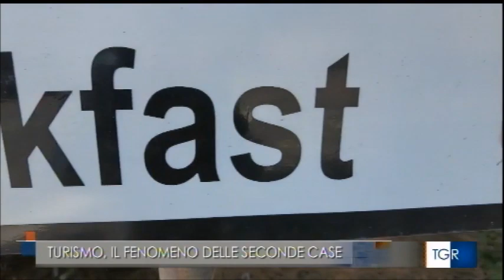Fabio Becchi (FIAIP): 'Affitti brevi, è boom in Riviera ligure per le seconde case'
Turismo: Il Presidente di Fiaip Savona Fabio Becchi in un' intervista al Tgr Liguria ribadisce come quest'estate vi é una corsa agli affitti brevi di seconde case, prese d'assalto dai vacanzieri nella Riviera ligure di Ponente.